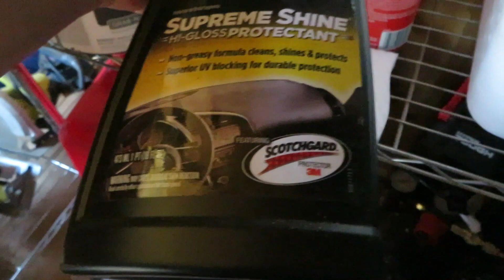NEW POOL AND TRADE IN